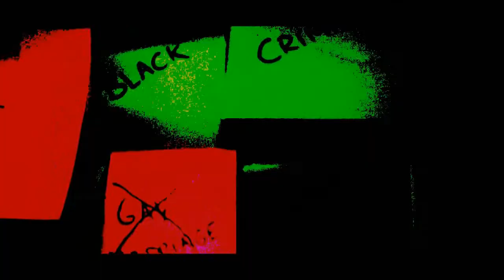LABELS | short movie by Kim Cornelissen and Ilya van Opstal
Camera: Ilya van Opstal, Kim Cornelissen
Voice over: Ilya van Opstal, Kim Cornelissen
Editor: Kim Cornelissen

Special thanks to:
Daphne van Os
Kim Marcelissen
Bart Blom
Sjors Blom
Gijs Clarijs
Mats Cooper
Britt Schoots
Paulien Quax
Laura Smulders
Izabelle van Bree
Tije Messing
Bradley Stroot
Sascha in 't Groen
Dora van der Pluijm
Elisa Emmen
Ilayda Yalcindag